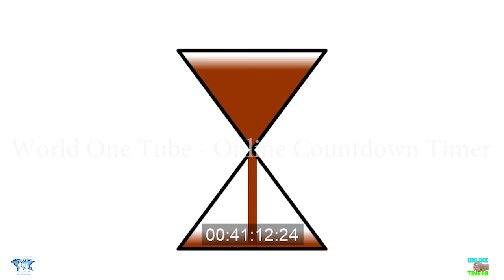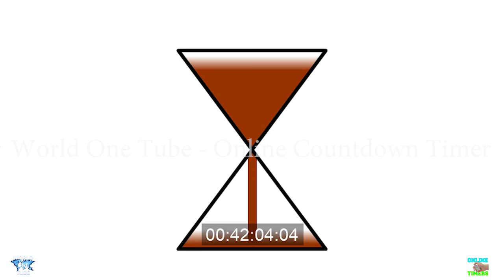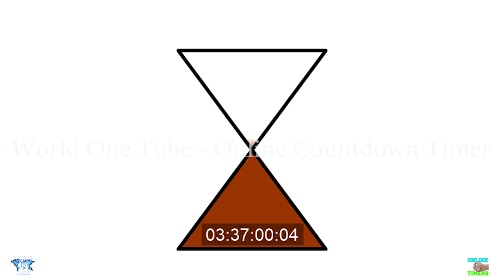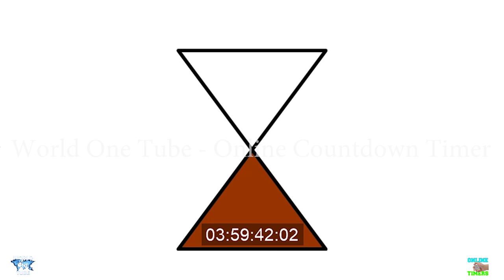4 Hour Sand Timer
4 Hour Sand Timer